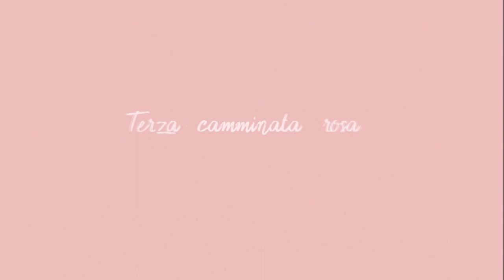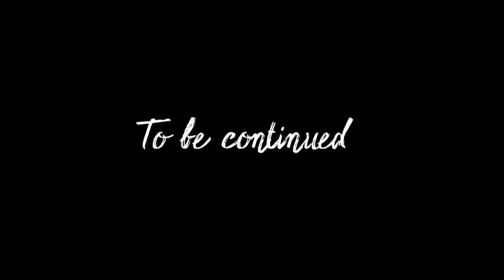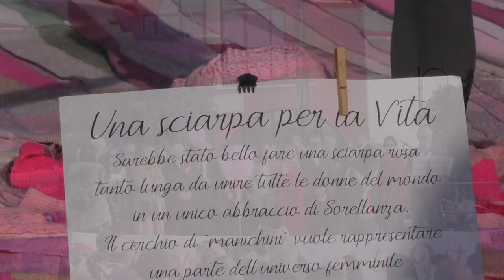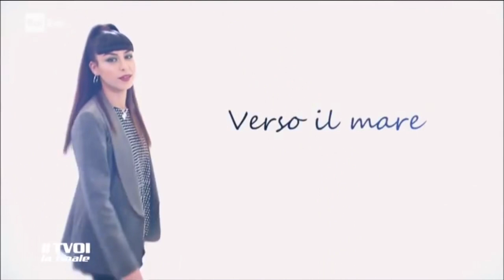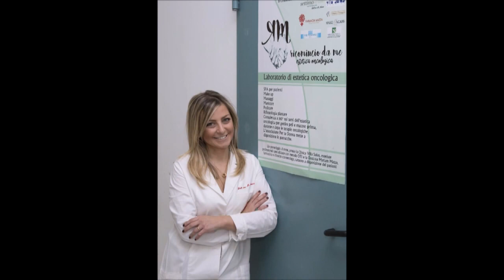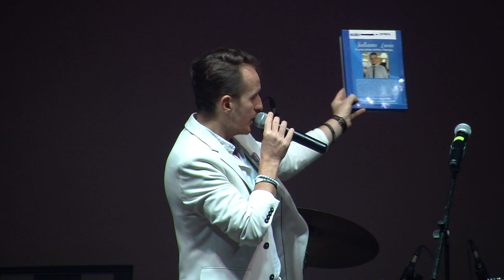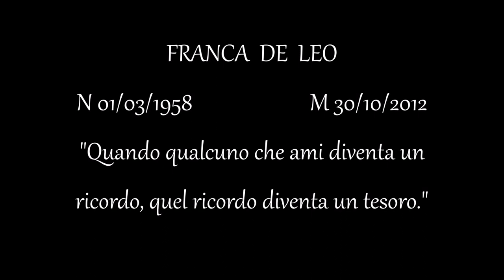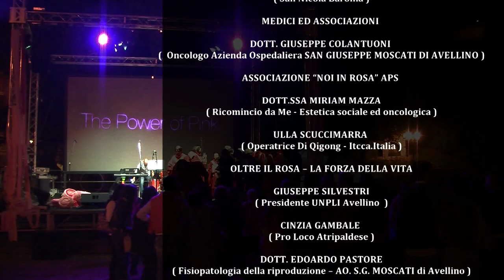“The Power of Pink”, a San Nicola Baronia una serata da incorniciare /SPECIALE